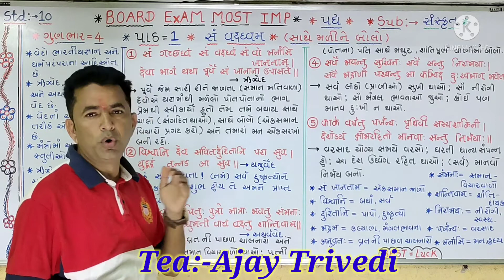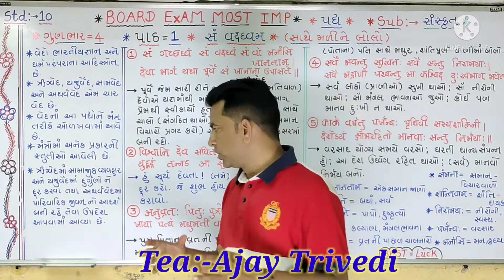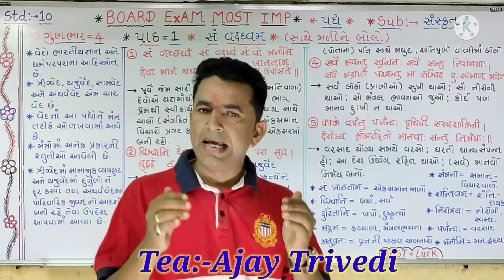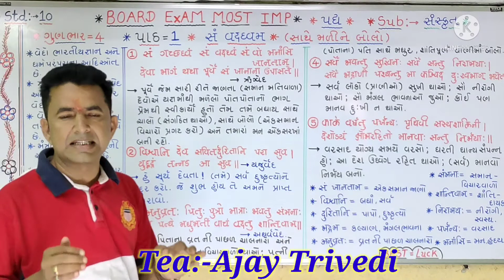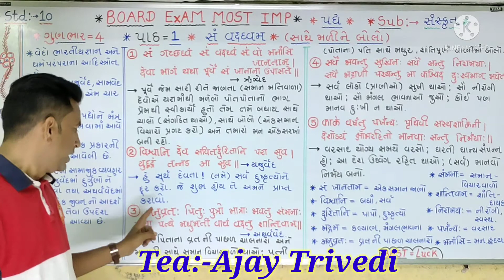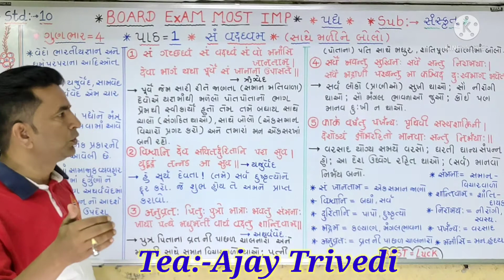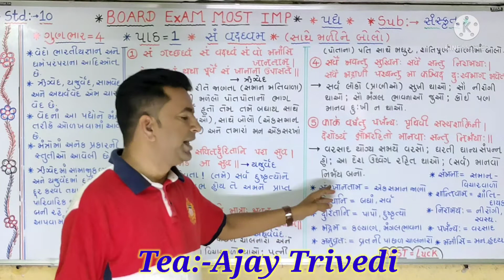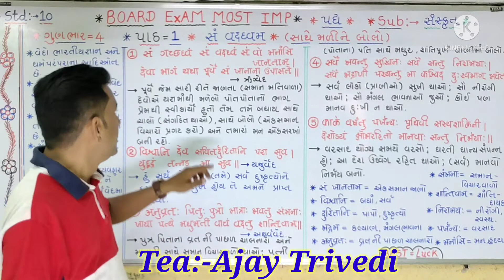std:-10, સંસ્કૃત, chapter-1, સ વાદ્ધ્વમ, સરળ સમજુતી.